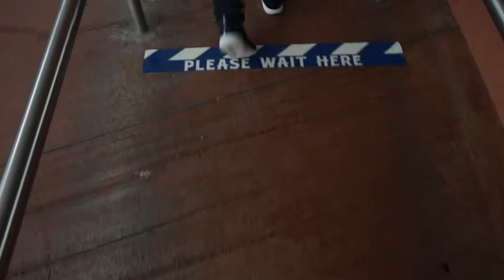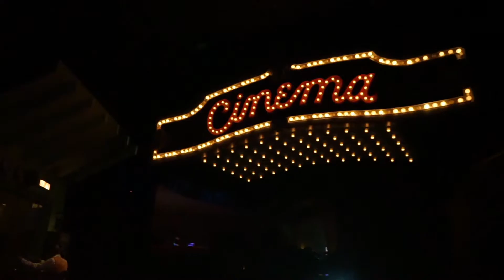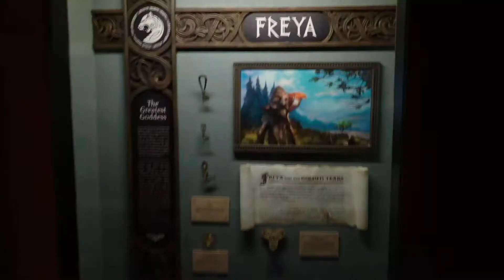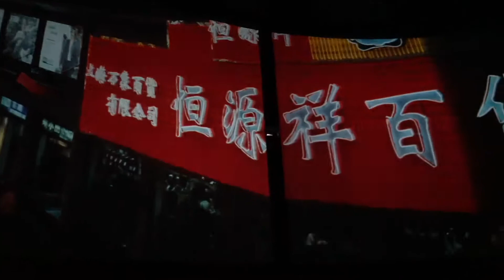Epcot no pude ver todo el parque 🤦🏽‍♂️/ I couldn’t finish the park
hoy en Epcot no me dio tiempo de terminar el parque ya que se puso de noche y no pude ver todo, este es un parque que toma dos dias  para verlo o lo puedes ver todo en un dia pero no te montar en ninguna atracción.